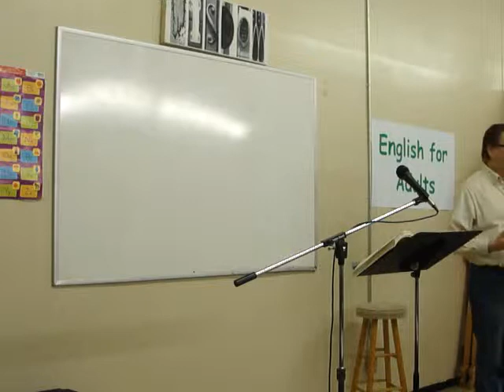Basic Bible Prophecy: Hebrews the New Covenant and future completion Part 1 of 2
The supremacy of Jesus and the New Covenant
Fulfilled covenant and new Covenant Hebrews 8:7
Salvation's completed work Hebrews 9:28
Salvation is for those who eagerly wait for his return  , is there evidence of internal anticipation of the coming King 2 Tim 4:8